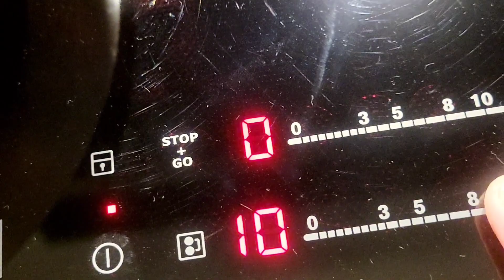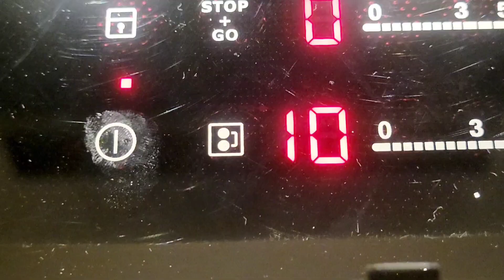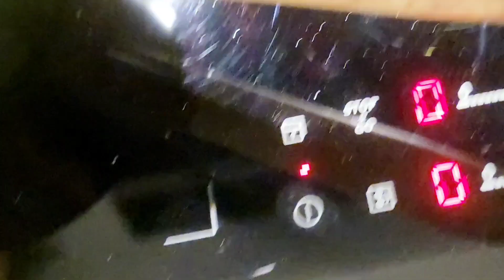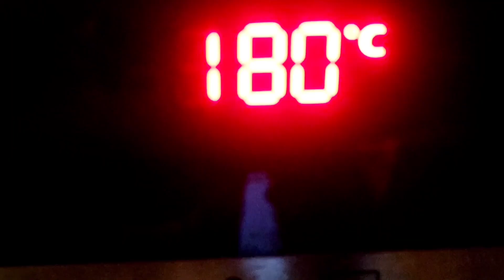Tarte aux myrtilles 💥🍀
myrtilles + 2c de sucre,  pâte sablé,  crème pâtissière : 3 jaunes d œufs 100g de sucre 20cl de lait 1 vanille 40g farine
sucre glace facultatif